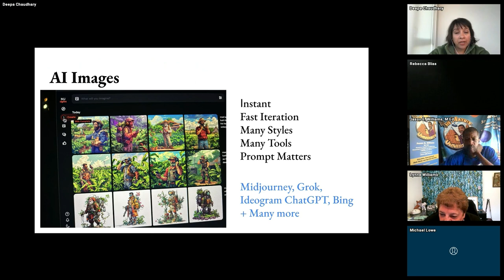Clip: Unleashing Creativity with AI Visuals in Microseconds!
Harnessing AI for Nonprofit Fundraising: Expert Insights with Deepa Chaudhary

Join Eli and Ben from the TechSoup Connect Western Canada Chapter as they explore AI-driven fundraising strategies with AI expert Deepa Chaudhary, founder of Grant Orb. This session provides insights into using AI tools to create personalized fundraising content, generate impact reports, and optimize nonprofit operations. Learn how to leverage AI's capabilities to maximize your outreach and efficiency, and discover practical AI applications like ChatGPT, Claude, and Grok, among others.

This event was recorded by The Digital Nonprofit on November 5, 2024.